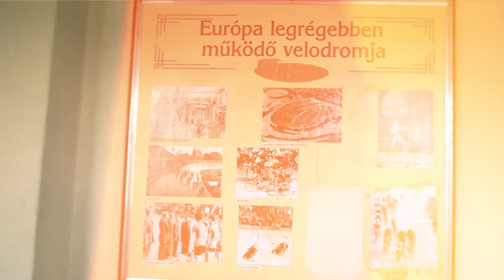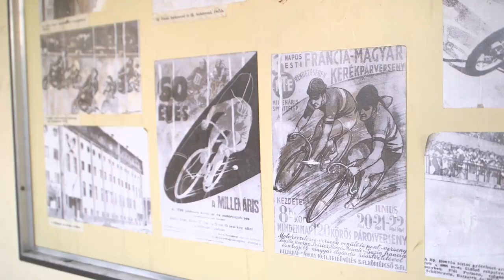Velodrom keringő - Bringás Brigantik vLOG 2019/10. rész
Van, aki bringára termett. És van aki bringára teremt.  A családi hagyomány pedig kerékpáros körökben legalább olyan fontos mint a Millenáris Velodrom szelleme, amely a kopott folyosó még kopottabb képeiről tekint vissza ránk. Következő epizódunkban Pataki Ibolyát, a pályakékpáros csapat szövetségi kapitányát és Filutás Árpád stéher világrekordert mutatjuk be. Nélkülük - a kerékpározás nagykövetei nélkül - sokkal színtelenebb volna a világ.